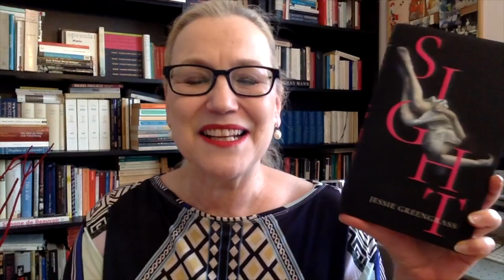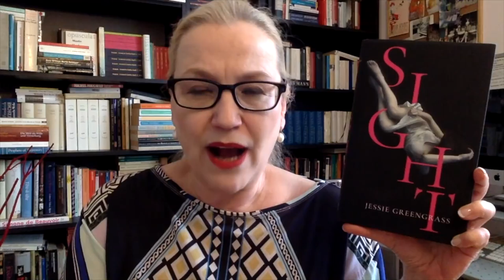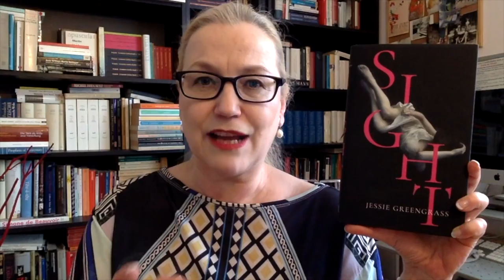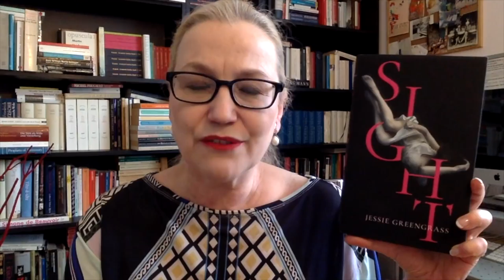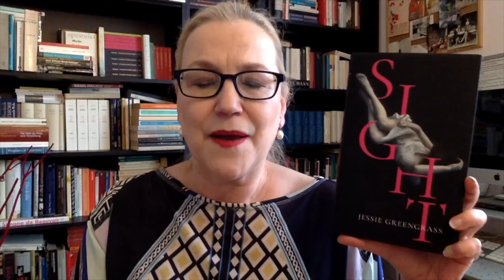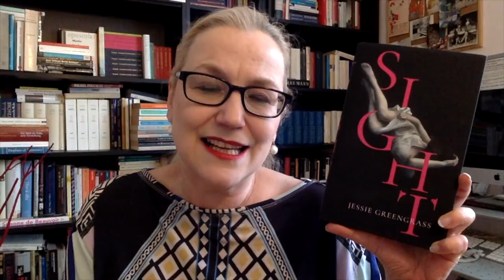Women’s Prize Longlist #2: A New Life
The 2018 Women’s prize for fiction longlist:
H(a)ppy by Nicola Barker (William Heinemann)
The Idiot by Elif Batuman (Jonathan Cape)
Three Things About Elsie by Joanna Cannon (The Borough Press)
Miss Burma by Charmaine Craig (Grove Press)
Manhattan Beach by Jennifer Egan (Corsair)
The Mermaid and Mrs Hancock by Imogen Hermes Gowar (Harvill Secker)
Sight by Jessie Greengrass (John Murray)
Eleanor Oliphant is Completely Fine by Gail Honeyman (Harper Collins)
When I Hit You: Or, A Portrait of the Writer as a Young Wife by Meena Kandasamy (Atlantic)
Elmet by Fiona Mozley (John Murray)
The Ministry of Utmost Happiness by Arundhati Roy (Hamish Hamilton)
See What I Have Done by Sarah Schmidt (Tinder Press)
A Boy in Winter by Rachel Seiffert (Virago)
Home Fire by Kamila Shamsie (Bloomsbury)
The Trick to Time by Kit de Waal (Viking)
Sing, Unburied, Sing by Jesmyn Ward (Bloomsbury Circus)